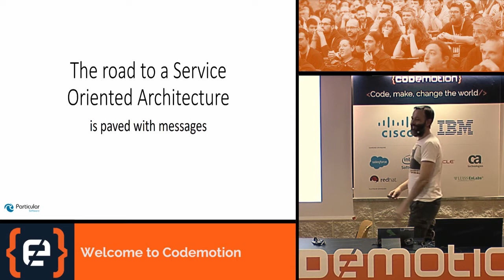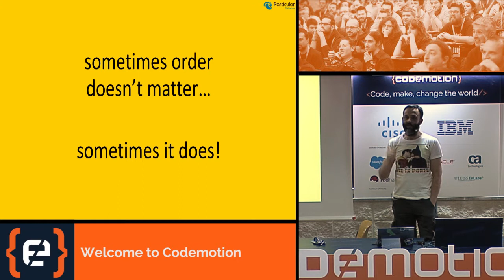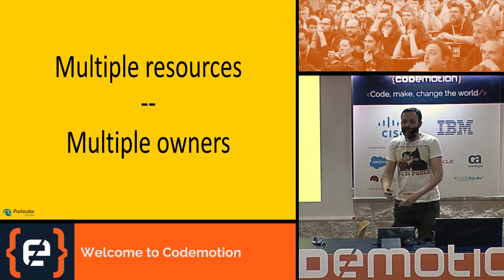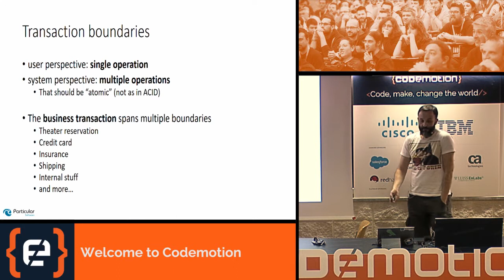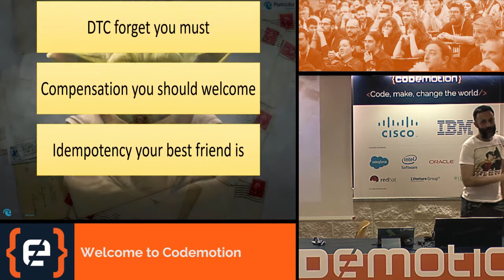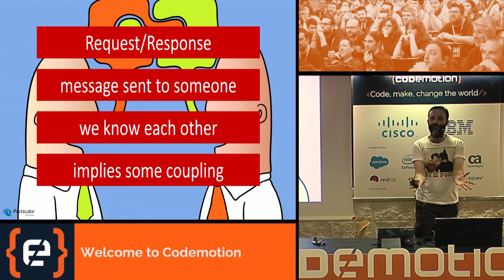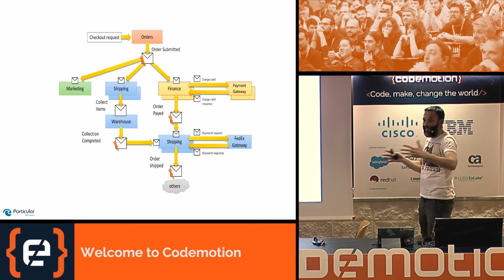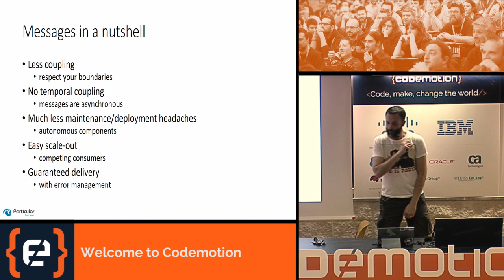The road to a Service Oriented Architecture - Mauro Servienti - Codemotion Rome 2017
One of the options on the table when implementing a Service Oriented Architecture (SOA), or the communication style across multiple microservices, is based on messages and a service bus. This talk will drive you through the basic SOA building blocks, introduce message based architectures, and will connect the dots between technology and architectural principles.